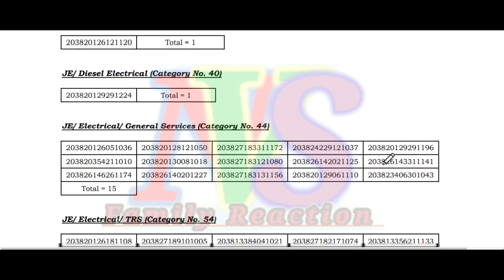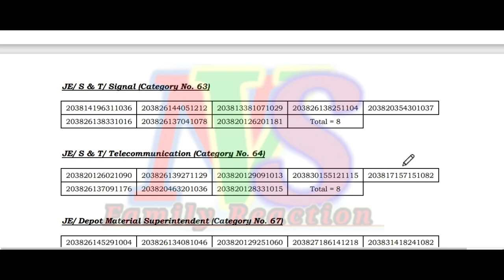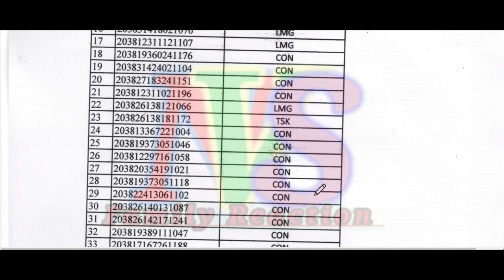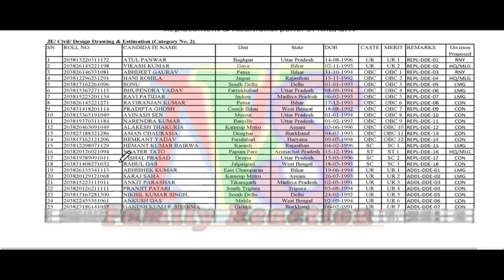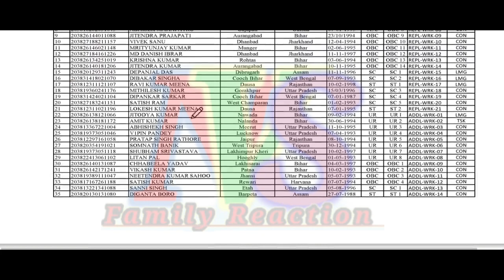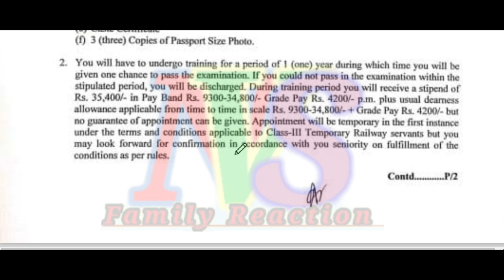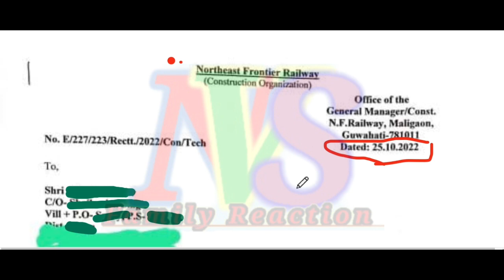RRB ने दिया बहुत बड़ी खुशखबरी ✌ | आ गया Joining और हो गया Division Allot | Latest Official Updates